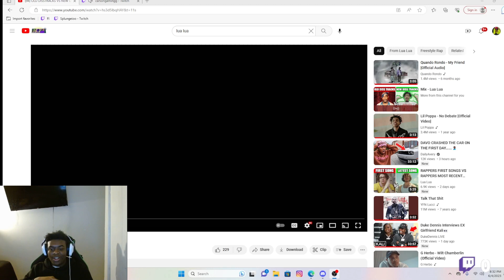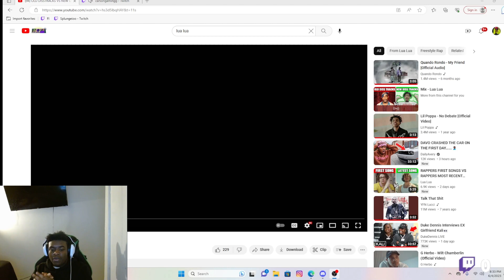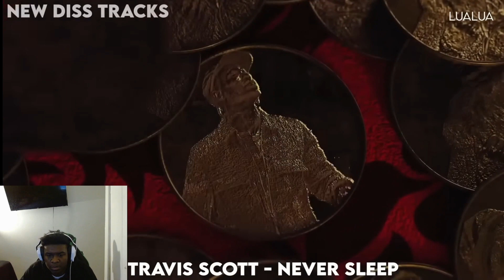ImJD3300 Reacts To OLD DISSTRACKS VS NEW DISSTRACKS!!! (REACTION)